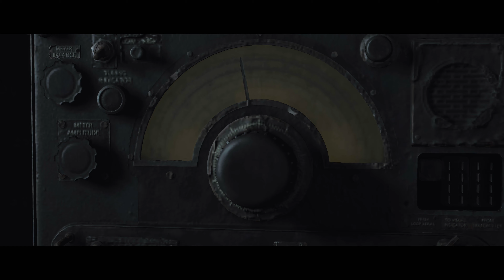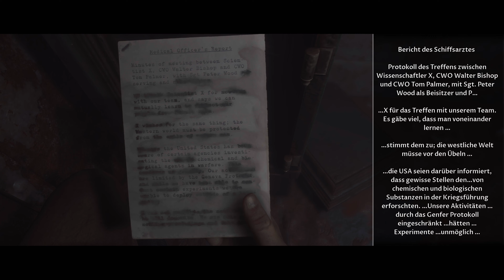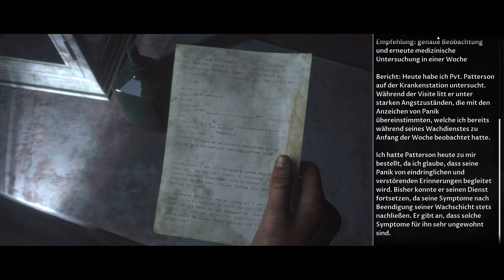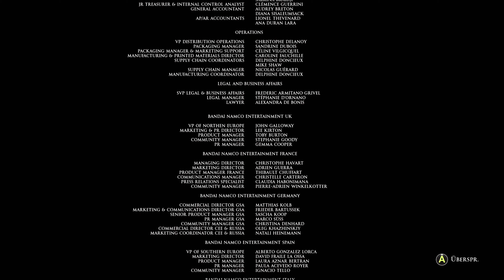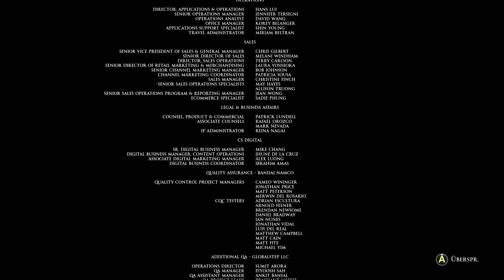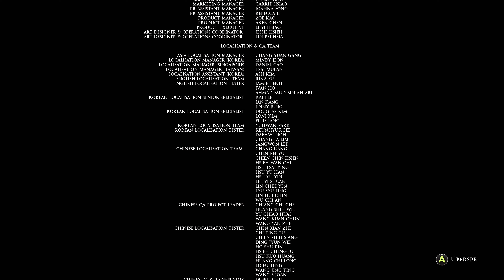Man Of Medan | Wir haben es geschafft #05 | Xbox One X Deutsch Man of Medan ENDE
Über The Dark Pictures Anthology: Man of Medan

The Dark Pictures: Man of Medan ist ein bevorstehendes interaktives Drama-Horror-Spiel, das von Supermassive Games entwickelt und von Bandai Namco Entertainment veröffentlicht wurde. Es ist der erste Teil der Reihe The Dark Pictures Anthology

Produktplatzierung - Werbung

• DeepSilver und viele mehr

Alle mit * versehenen Links sind sogenannte Ref-ID-Links.Damit verdiene ich ein wenig Geld, für dich entstehen keine Mehrkosten und du muss auch nicht mehr Bezahlen.

Suchfunktion:

Xbox One, Xbox One X, Man of Medan, The Dark Pictures of Anthology, Gameplay, Playthrough, Deutsch, German --